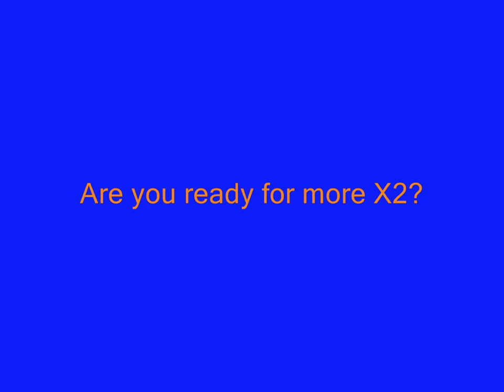X2 Front Row Six Flags Magic Mountain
X2 Front Row at Six Flags Magic Mountain June 4th 2011.Celebrating 4 Years on Youtube summer long. I want to say thank you to all my fans, friends and subscribers for making me who I am today. Without you I would be nothing.
Theme Park Pro

Follow Theme Park Pro on Facebook and Twitter for theme park news and updates!